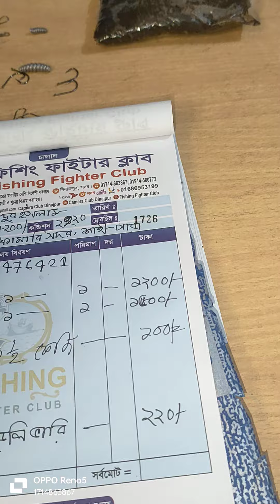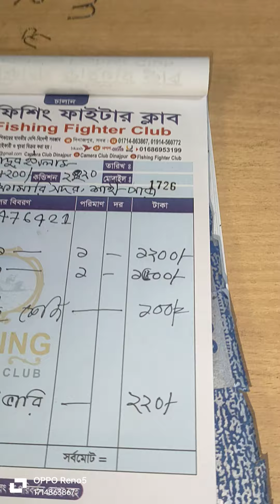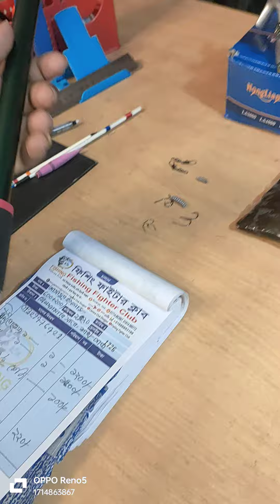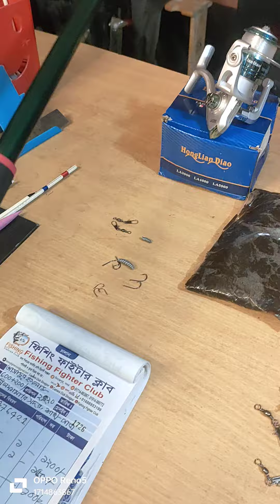আসাদুল ইসলাম " ১২০০টাকা প্যাকেজ ও ১৫০০ টাকা প্যাকেজ। Fishing fighter club Dinajpur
Call time

Dinajpur.Sadar

:-Whatsapp👆Imo

বিরাট বড় মাছ হিট হইছিল রে ভাই

সুতা ছিড়ে চলে গেছে, 😑

আহারে এত বড় মাছ হিট হবে ভাবিনি,😑

সময়ই দিলো না 🥺

এইসব গল্প অনেকেই শুনেছেন হয়তো।  হয়তো চা খেতে খেতে অনেকেই বলে।

কিন্তু বেপারটা কি আদৌও তাই??

আপনি নদীতে বসলেন ভালো কথা।  দামি সেটাপ নাহলেও মাছ ধরতে পারেন কিন্তু যা নিয়ে বসছেন সেগুলো কি ঠিক ঠাক মতো ব্যবহার করতেছেন??

মনোফিলামেন্ট,  ফ্লুরোকার্বন,  ব্রেডেড লাইন (ফাইবার কট)- যে সুতাই ব্যবহার করুন না কেন,  প্রতিবার বসার আগে নিচ থেকে ৫ হাত সুতা কেটে তারপর সুইবল বাধুন।  কারন সুতা ৯৯% সময় শেষ এতটুকু থেকেই ছিড়ে যায়।  একটা মাছ হিট হলে গিট্টুতে প্রেশার পড়ে যার দরুন ওখানে টেম্পার কমে যায়।

এরপর আসুন রিলের ড্রাগ সিস্টেমে।  ফুল টাইট দিয়ে ড্রাগ সেটাপ করে যখন বসলেন নদীতে।  তখন ১৫০ গ্রামের মাছও আপনার ছিপ টেনে নিয়ে চলে যেতে পারে এটা কি জানেন??  এজন্য নদীতে সবসময়ই ছিপ বেধে রাখবেন।  তারপর ড্রাগ সবসময়ই ১/১.৫ কেজি মাপে সেটাপ করবেন তাহলে বড় মাছ হিট হলে তার প্রয়োজন মত সুতা বের করতে পারবে।  সুতা ছিড়ে চলে যাবার গল্প আর শুনতে হবে না তাহলে।

মাছ হিট হবার পরে গরু ছাগলের মত টেনে দ্রুত উঠানোর মত মনমানসিকতা ভুলে যান।  মাছের সাথে প্রেম করুন গার্লফ্রেন্ডের মত।  প্রেম করতে করতে ল্যান্ডিং করুন।  অবশ্যই ল্যান্ডিং নেট নিয়ে যাবেন।  লুঙ্গি খুলে, ঝাকা দিয়ে, ছাতি ফুটিয়ে মাছ তোলা থেকে বিরত থাকুন তাতে দুর্ঘটনার সম্ভাবনা নেই।

এসব সামান্য কারনে সারাদিনের কষ্ট গুলো বৃথা যায়। সিজনের সময় অনেক আনাড়ি শিকারী মাছ হিট করলেও বেশিরভাগ মাছ কেটে যায়।  ফলে ওখানকার মাছ আর টোপ খেতে চায় না।

সচেতন হোন আর ফিসিং করুন ❤️

Fishing exclusive collection. আজকে নতুন কিছু Fiber নিয়ে এলাম। big game fiber.Alpha হাত ছিপ। playing

Big game.

মিষ্টি চার ২ রকমঃ-

 ৩৫০টাকা কেজি

৫০০ টাকা কেজি

মহুয়া স্পেশালঃ-

৮০০টাকা কেজি।

কাতল স্পেশাল  ৬৫০টাকা কেজি।

২২ মসলাঃ-

 ১০০গ্রাম ১০০ টাকা

 ২০০গ্রাম ২০০ টাকা

 ৩০০গ্রাম ৩০০ টাকা

 ৪৫০গ্রাম ৪০০টাকা

৬০০গ্রাম ৫০০টাকা

স্পেশাল লেপিংঃ

১২০টাকা

২০০টাকা

 ঠিকানা:

 Fishing fighter club Dinajpur

আনসার ক্লাব বটতলী

উত্তর নয়নপুর, কবরস্থান, তুলার মিলের পিছনে।

A কলেজ পার হয়ে,হট্টিকালচারএর রাস্তা দিয়ে, উত্তর নয়নপুর কবরস্থান, তুলারমিল এর পিছনে, বিদেশি কুকুরের খামার। অবশ্যই মোবাইলে কল দিয়ে আসবেন।